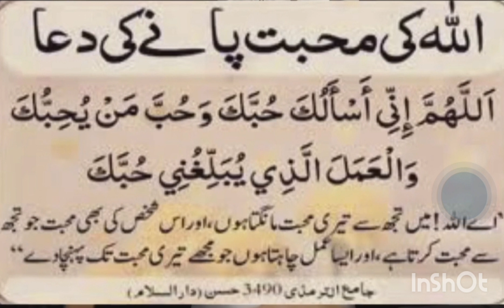Allah ki Muhabat pany ki Dua❤️# YouTube # ytshorts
Dua

Allah ki Muhabat pany ki Dua
Dua Allah ki Muhabat pany ki ❤️
muhabbat pany ki Allah ki Dua ❤️
Islamic video
Islamic viral

# Islamic video
Islamic viral

# atraba fida